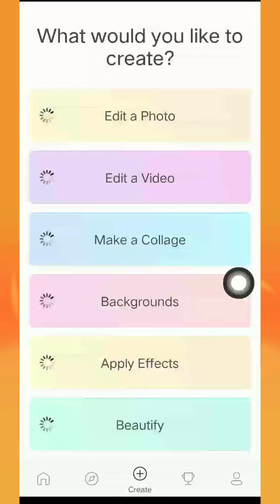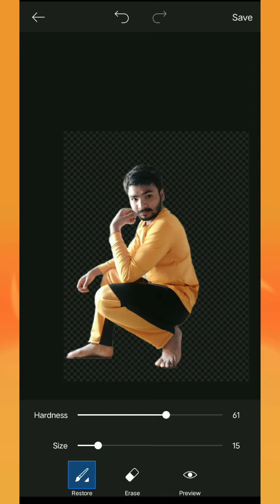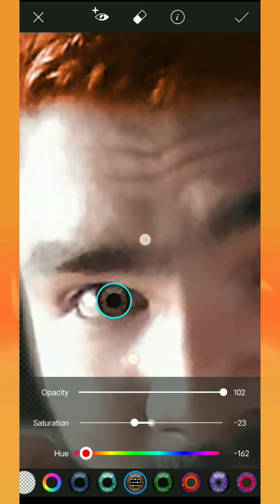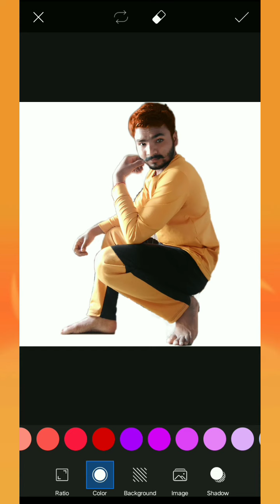how to change foto background, फोटो का बैकग्राउंड कैसे बदलें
cheng photo back ground stilyMark
You can use marks to make important notes more beautiful and eye-catching.
Change the skin and share with friends
   *You tube*🔥🔥🔥
Privacy protection
Encrypt p🔥🔥rivate content to ensure security.
Phrases and disclaimers such as “all rights go to the author,” “no infringement intended” or “I do not own” don’t mean you have the copyright owner’s permission to post the content -- nor do they automatically mean you are making fair use of that material🔥🔥
Add background to photo online
PicsartBackground full HD
Pix art background hd